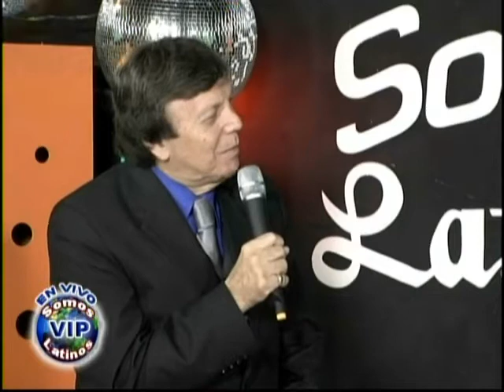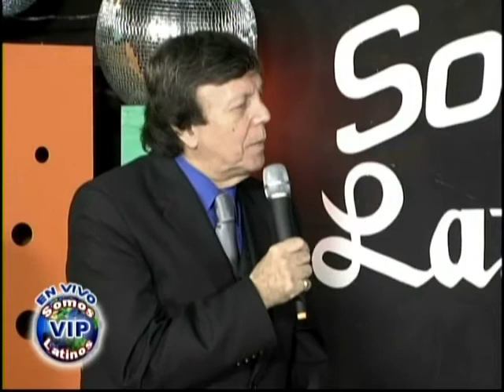Henry Nelson - Entrevista 12-08-12.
Henry Nelson es un gran Cantautor Colombiano, que se radico hace tiempo en Argentina y que despúes de pasar mucho tiempo escribiendoles a otros decide lanzarse como cantante, aúnque decide luego retirarse, pero de nuevo retoma las riendas de su carrera y decide volver a los escenarios.